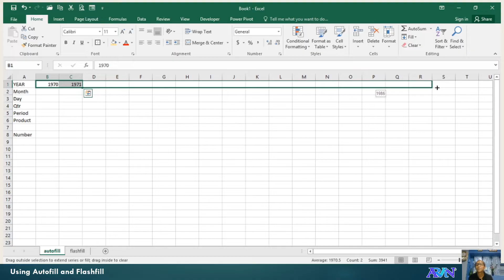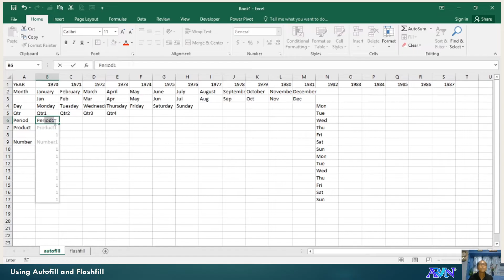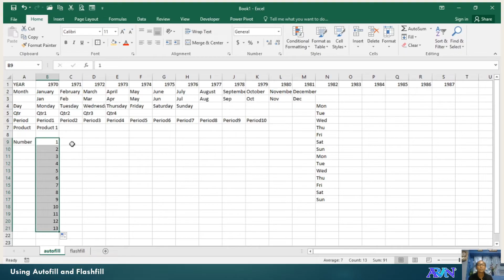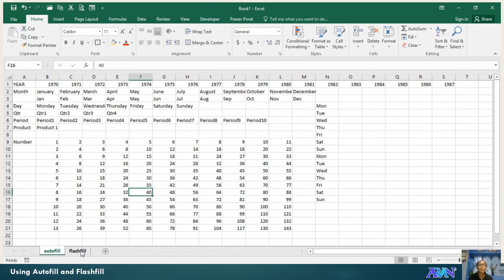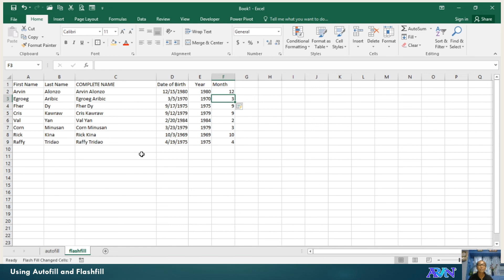MS-Excel - Autofill and Flashfill #020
This video demonstrates how to use Autofill and Flashfill.